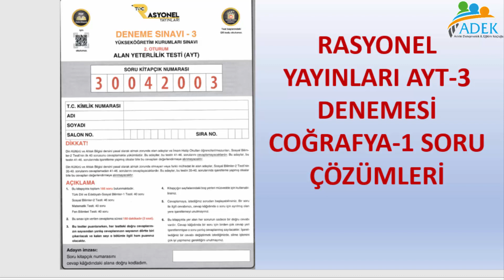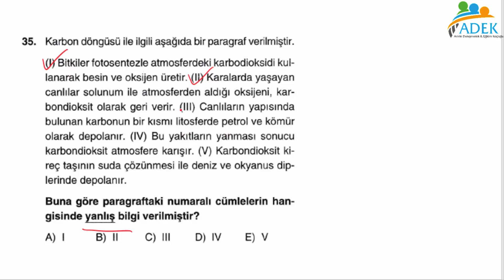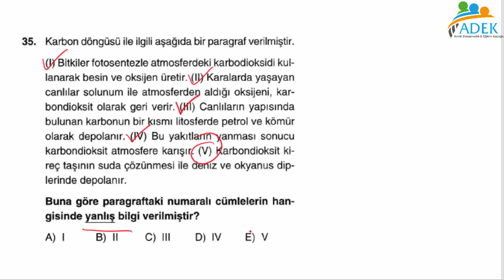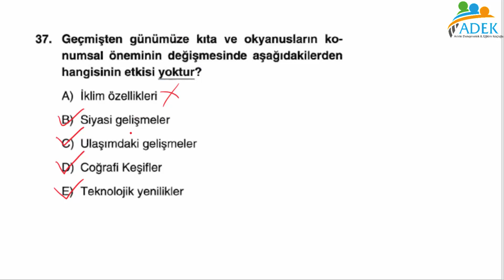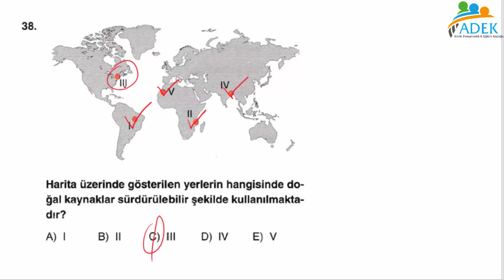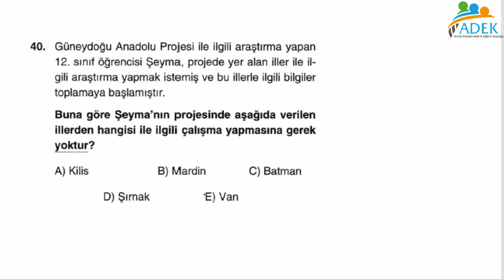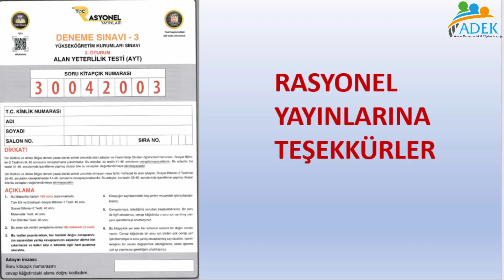RASYONEL AYT-3 DENEMESİ COĞRAFYA-1 ÇÖZÜMLERİ